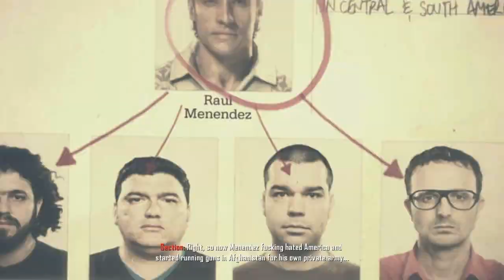Let's play: Black Ops II - Koňský salám (#3)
Jelikož jsem nedávno reinstaloval počítač, tak byla trošku pauza, co se Black Opsů týče, ale teď už jsou zpět v plné síle.